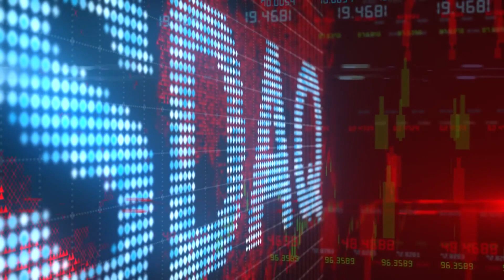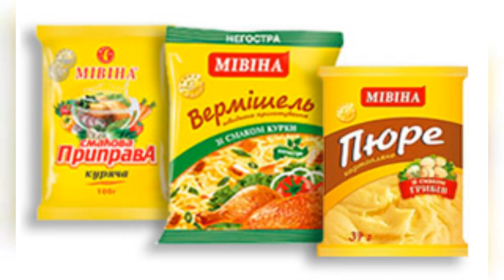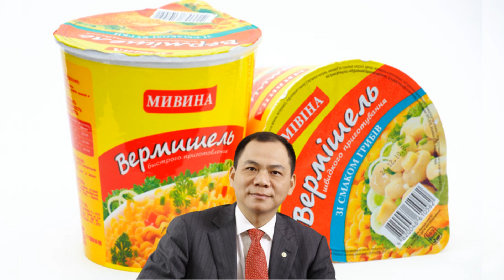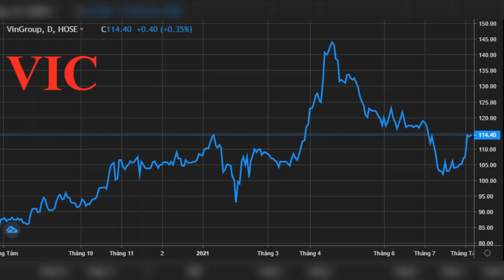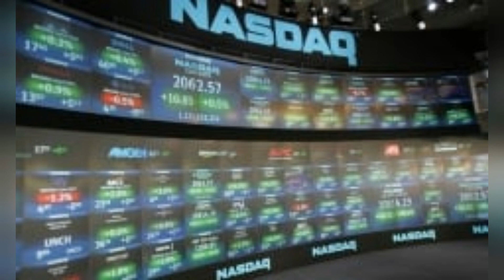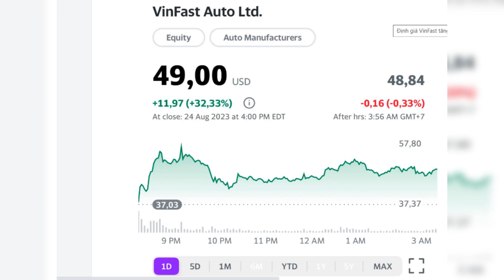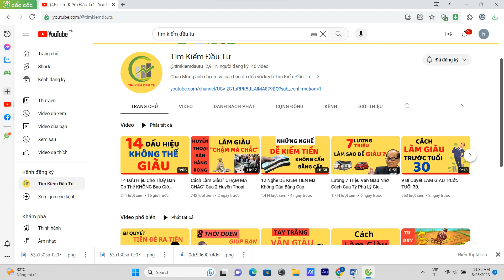Tỷ Phú Phạm Nhật Vượng, Làm Giàu Từ MÌ GÓI Đến TOP 30 Người Giàu Nhất Thế Giới.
Tỷ Phú Phạm Nhật Vượng, được biết đến là, Chủ tịch Hội đồng quản trị tập đoàn Vingroup.
Tỷ phú Phạm Nhật Vượng, là người Việt Nam đầu tiên, lọt vào danh sách tỷ phú thế giới, do tạp chí Forbes (Mỹ) công bố.
Mới đây nhất, cổ phiếu VFS của VinFast, đã chính thức giao dịch trên sàn chứng khoán Nasdaq, Mỹ. Tỷ phú Phạm Nhật Vượng đã vươn lên TOP 30 người giàu nhất thế giới.
Các bạn Cùng tìm kiếm đầu tư, tìm hiểu rõ hơn về hành trình làm giàu, của tỷ phú phạm nhật vượng nhé.